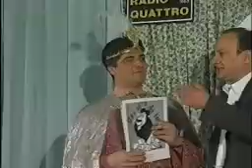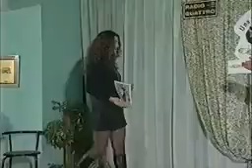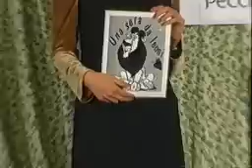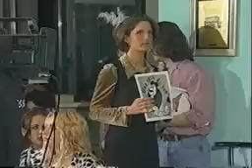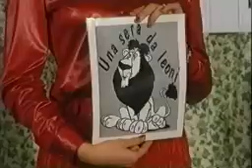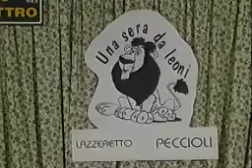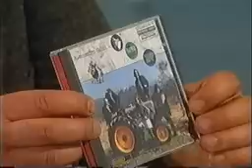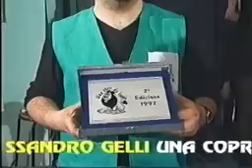"Una Sera da Leoni" 2.1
Alessandro Gelli presenta:
"Una Sera da Leoni", 2ª edizione, 1ª puntata, 20/03/1997
giocano Lazzeretto e Peccioli